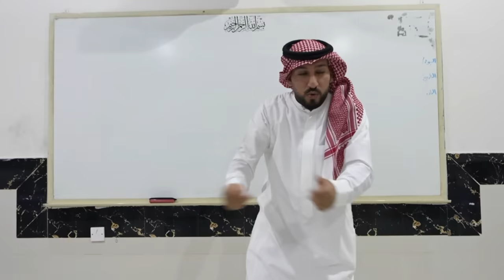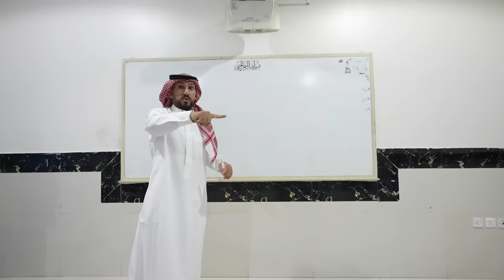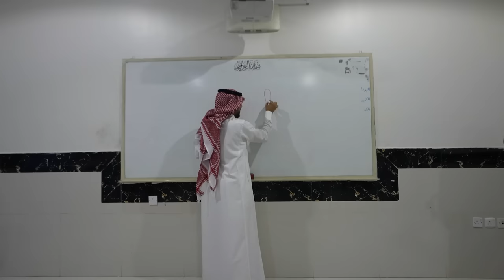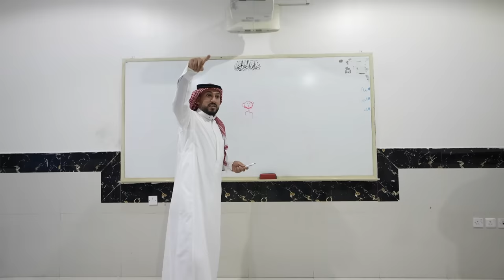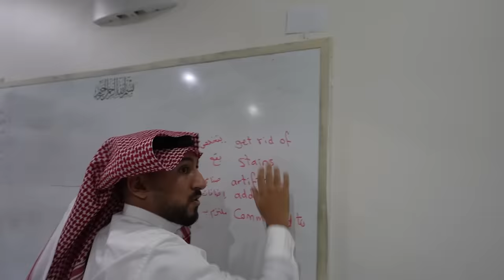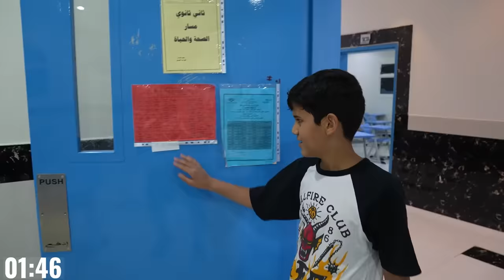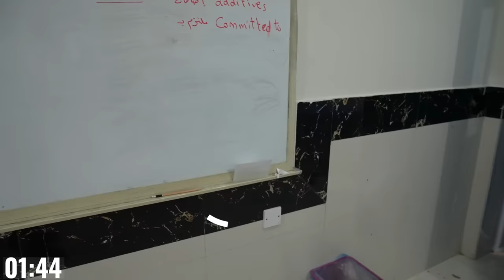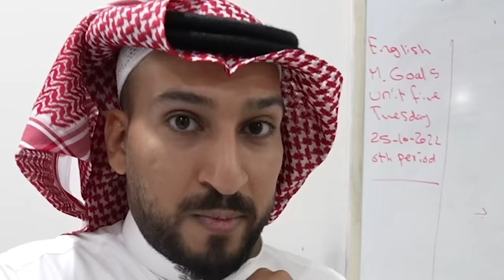قررت أداهم مدرسه واصير مدرس 😎😍( ماده جديده !! 🤣)